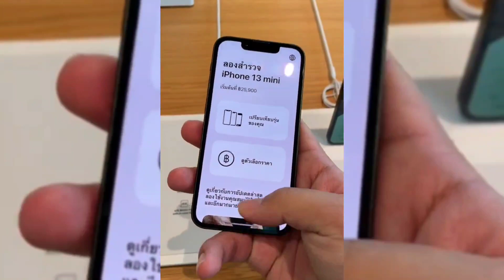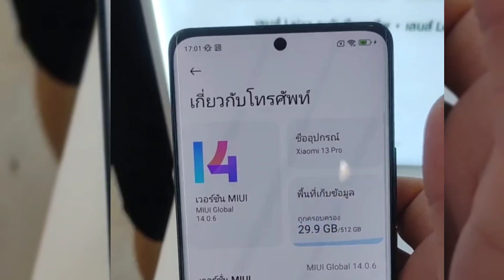New mobile phone price in Saudi Arabia -2023, কমে গেলো মোবাইলের দাম